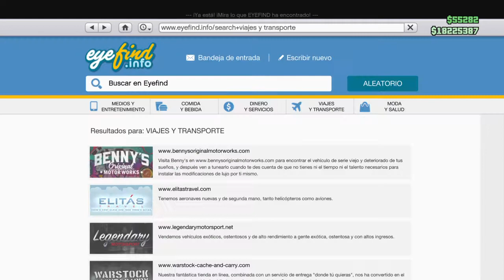Gta Online: tuneando el nuevo pegasy torero